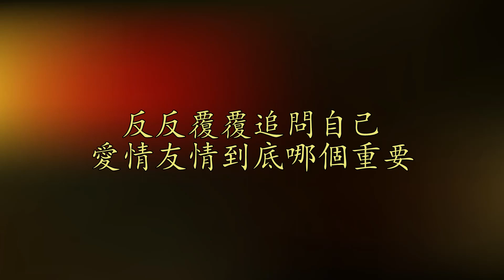張信哲,謝麗金,小剛(周傳雄) - 愛情你我他 （重製）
這首可以說是波折重重. 第一次上傳的時候它被Youtube列為限制級。於是我重新上傳了。後來又發現自己沒把那新視頻做好。我想如果這個再出問題的話我就不再上傳這首歌了。

之前的視频

愛情你我他

作詞：鄔裕康
作曲：曹俊鴻
演唱：張信哲/謝麗金/小剛

多想牽著妳的手一輩子　說我有多願意
緣份怎能如此安排到底誰能說得清晰
怕猜錯　怕錯過　滋味真不好受
過一天　像一年　答案遠在天邊
失去或得到　愈來愈難預料　沒人能說逃就逃

* 多想牽著妳的手一輩子　 說我有多愛妳
對於未來的承諾　我到底哪天才會滿意
更多更詳盡歌詞 在 ※ Mojim.com　魔鏡歌詞網
一顆心　分一半　給誰都不算好
在沈漠中煎熬
哦　提起或放下　讓你讓我迷惑
簡單的快樂哪裡找

** 面對面　難退難進　心對心分不清
不自然的表情　愈藏愈心傷 (愈藏愈心傷)
笑中的淚光 (心好亂)
反反復復追問自己　愛情友情到底哪個重要
怕失去歡笑　怕失去依靠　怎麼做都不好